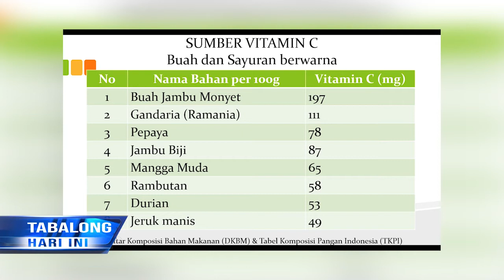Ini Cara Murah Konsumsi Vitamin C Ditengah Langkanya Suplemen Vitamin...